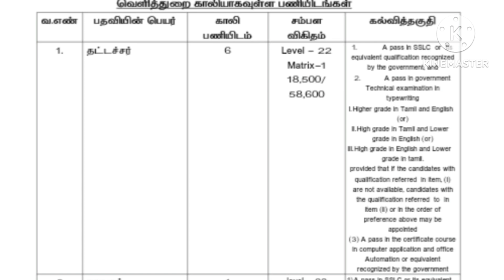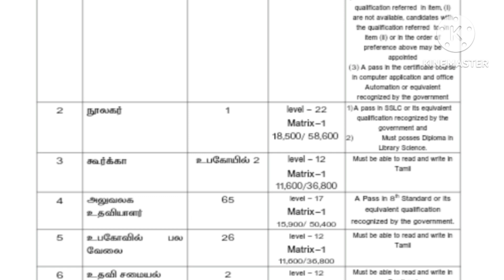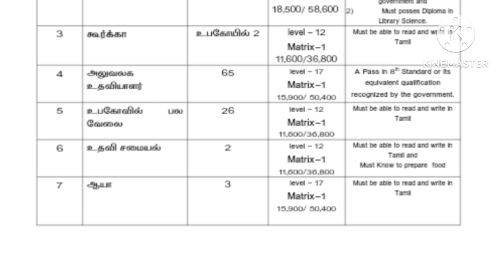Palani Murugan Kovil Job| TNHRCE JOB |பழனி முருகன் கோவிலில் வேலை|8th,10th,Degree முடித்தவர்களுக்கு